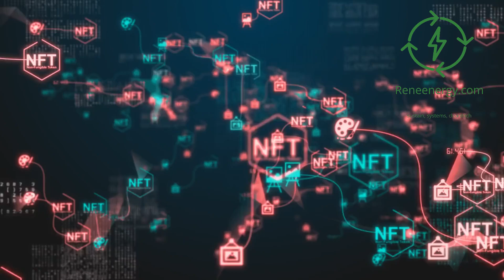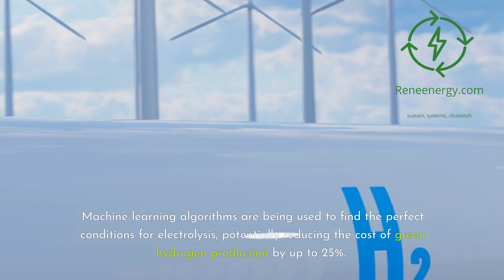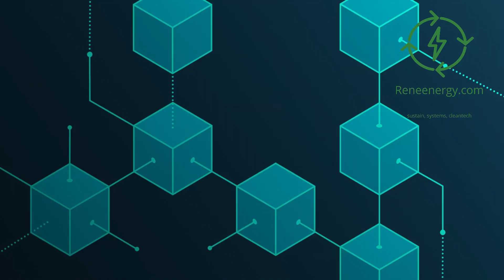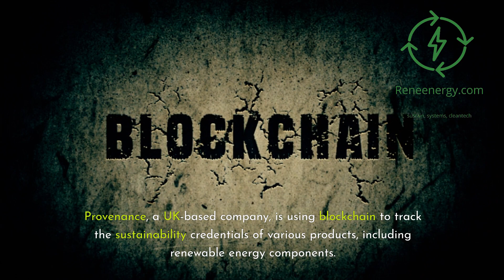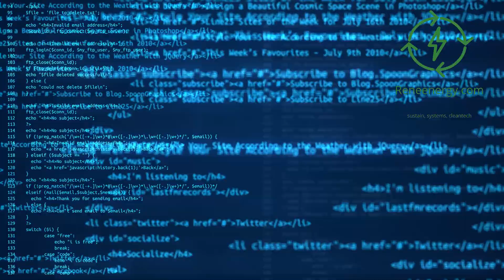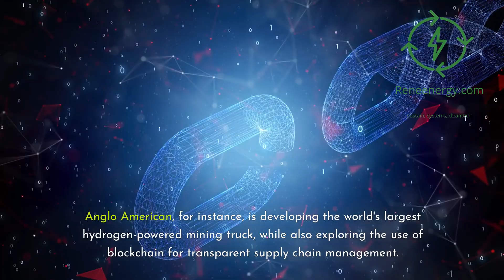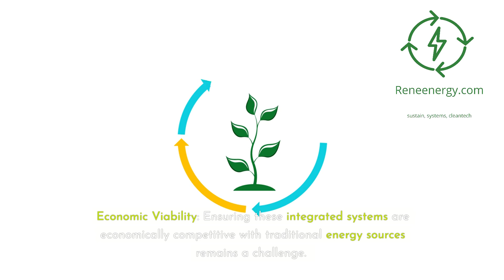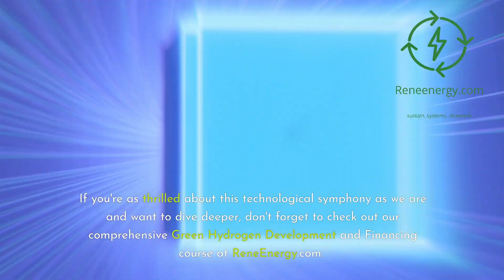Cutting-Edge Technology: AI, Blockchain & Hydrogen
Discover how cutting-edge technologies are harmonizing to create a sustainable future!
🔍 Explore how:

AI optimizes energy systems
Green & gold hydrogen revolutionize clean fuel
Blockchain ensures transparency
Renewables power our tech-driven future
These technologies work together in real-world applications

Perfect for energy professionals, tech enthusiasts, and anyone curious about our sustainable future!